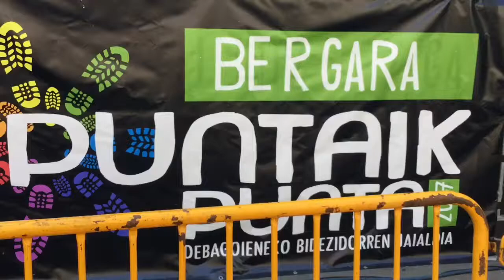Zea Mays, Puntaik punta Bergara, 2017-05-20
Bergarako kontzertuaren bideo laburpena.
Video resumen del concierto de Bergara.
Video  summary of the concert of Bergara.

Song: Aske
ELEKTRIZITATEA 2000

Video- Zea Mays
Zea Mays:
Asier Basabe- Drums
Ruben Gonzalez- Bass
Iñaki Imaz, Piti- Guitar
Aiora Renteria- Vocals